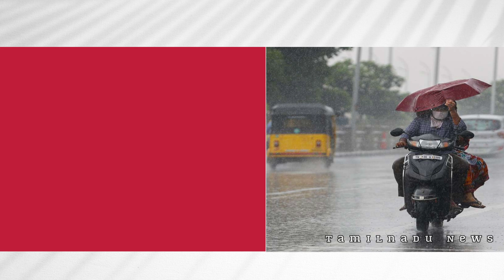தென் மாவட்டங்களில் இடியோடு மழை பெய்யுமாம்..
தென் மாவட்டங்களில் இடியோடு மழை பெய்யுமாம்.. | weather tamilnadu cyclone rain | TAMILNADU NEWS - தமிழ்நாடு முக்கிய செய்திகள்

TN Today weather report Tamilweathernews MuthuselvamvaanilaiArikkai selvakumarweather selvakumar vaanilai arikkai muthuselvam vaanilai arikkai​

southwest monsoon
south west monsoon
northeast monsoon